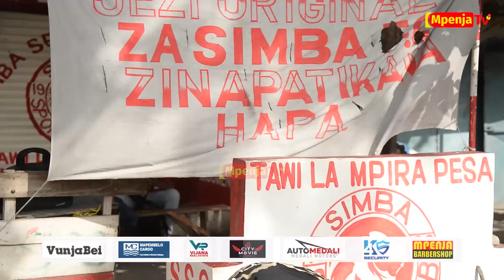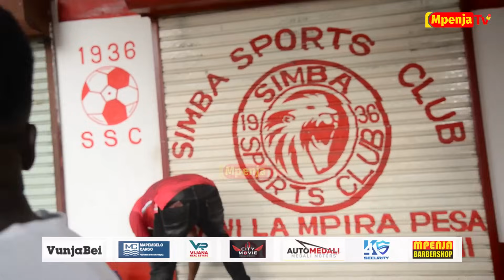MAPEMA SANAA! SIMBA WAMELIANZISHA TENA/LEO NI KUBANDIKA MABANGO DAR ES SALAAM/UKILICHANA UMELISOMA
Hamasa za Simba Leo tarehe 16 October zinaanzia katika tawi la Simba Mpira Pesa Magomeni Mikumi na kuzunguka maeneo mbalimbali ya Jiji la Dar es Salaam huku kukiwa na utaratibu wa kubandika mabango yanayo ashiria mechi yao dhidi ya Al Ahly.

Hii yote ni kuelekea mchezo wao wa African Football League dhidi ya Al Ahly ya Misri itakayopigwa katika dimba la Benjamin Mkapa siku ya Tarehe 20 mwezi huu.

Mpenja Tv tutakuletea kula kitakachojiri katika hamasa za Simba siku nzima ya Leo.